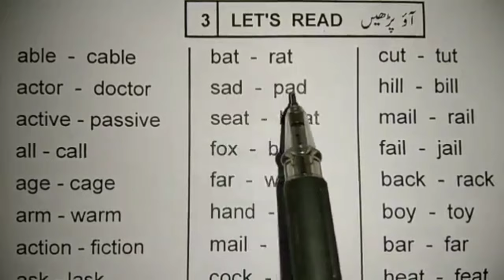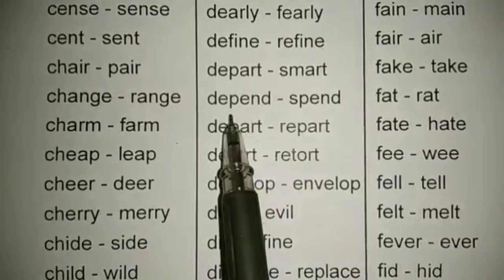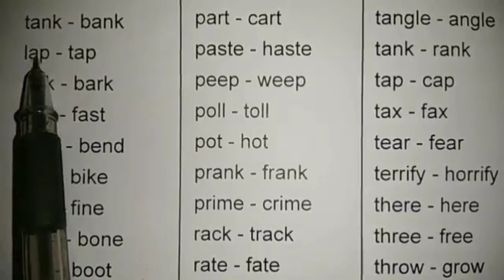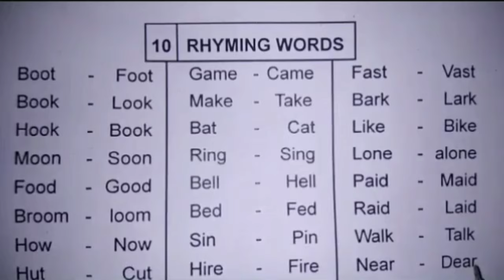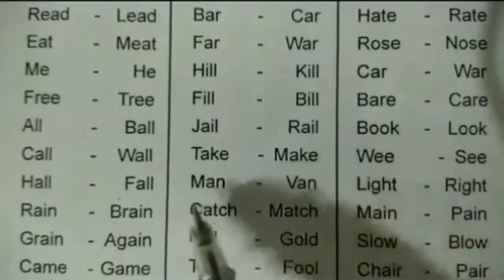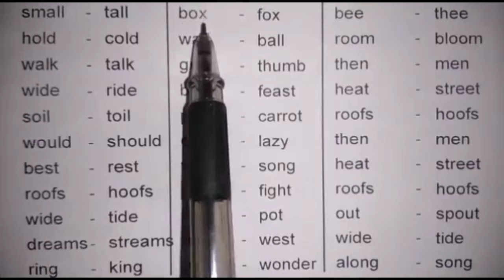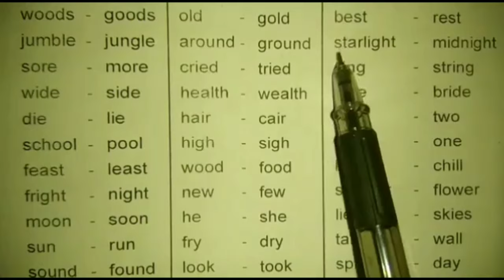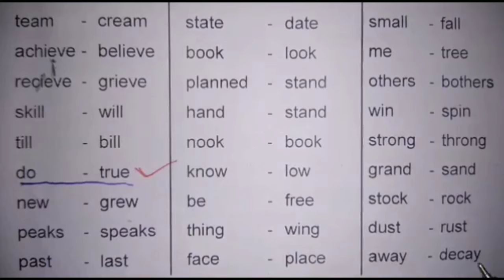RHYMING WORDS ll RHYMING PAIRS ll 3 Letter Words ll 4 Letter Words ll 5 Letter Words